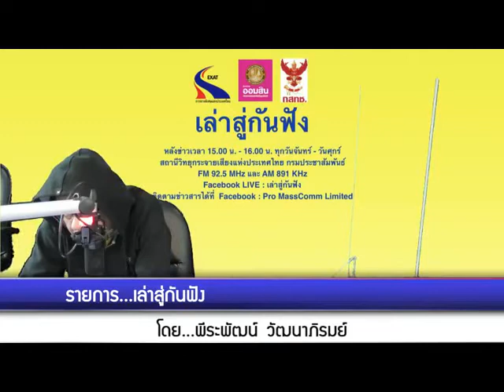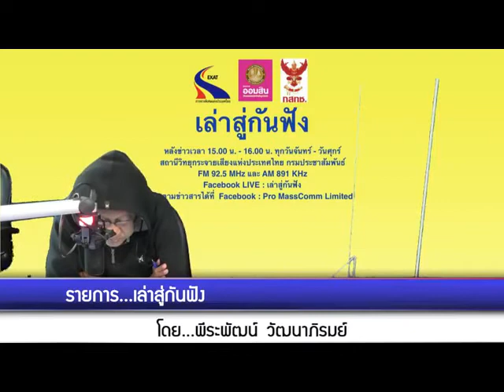เล่าสู่กันฟัง 280863 เรื่อง : สหรัฐฯเปิดให้ต่างชาติขอวีซ่าเข้าประเทศได้เฉพาะกลุ่มแล้ว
เรื่อง : สหรัฐฯเปิดให้ต่างชาติขอวีซ่าเข้าประเทศได้เฉพาะกลุ่มแล้ว
สัมภาษณ์ : คุณชาตรี อรรจนานันท์ อธิบดีกรมการกงสุล กระทรวงการต่างประเทศ